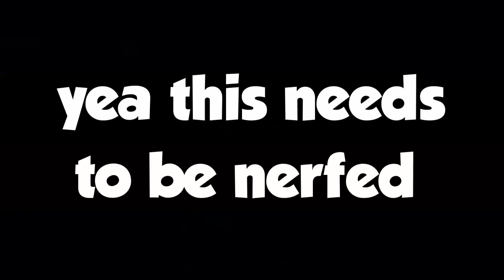Please vault this Epic...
deage rpg is OP

If you enjoyed the video, you will most likely enjoy my other videos, so go check them out! and also if you considered subscribing and leaving a like on the video, it'd mean so much to me. once again, thanks for watching!

My gear!

➡ keyboard : Masterkeys Pro L RGB Crystal edition